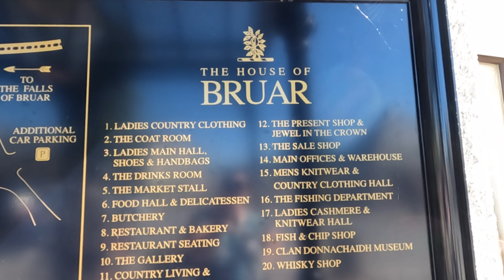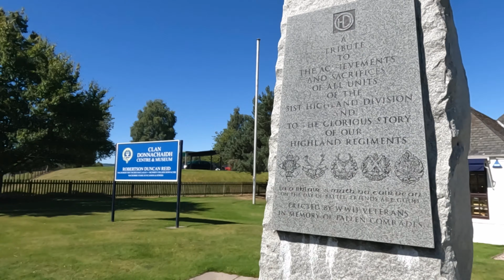HOUSE OF BRUAR